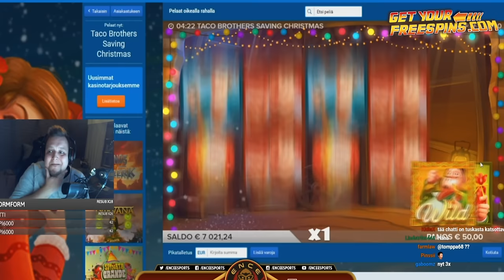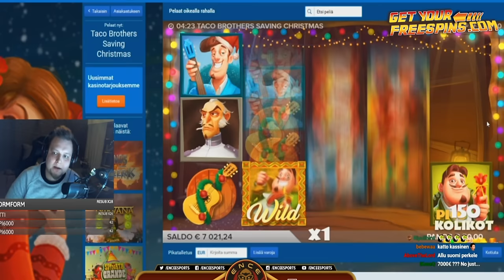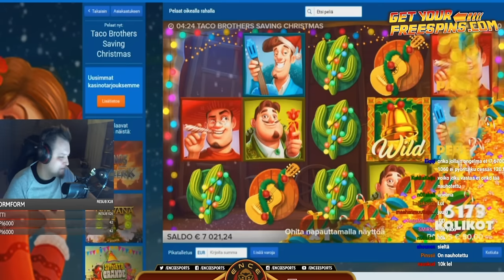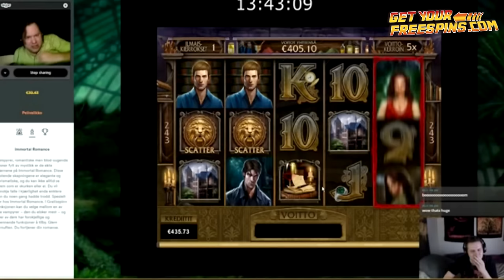Biggest wins caught on Twitch #25 - (Week 2/2017)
for latest news! - Get 20 free spins without deposit and no wager requirements this week!  - Get your wager free spins here! - Sign up for our newsletter and participate in our monthly giveaways